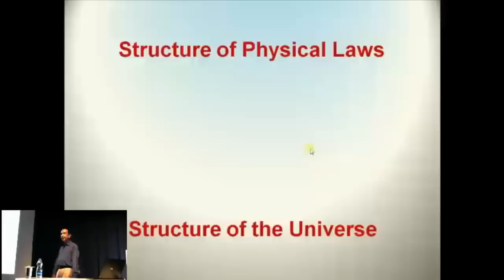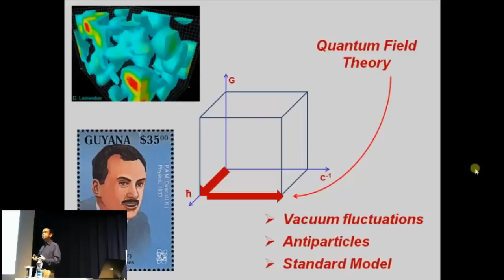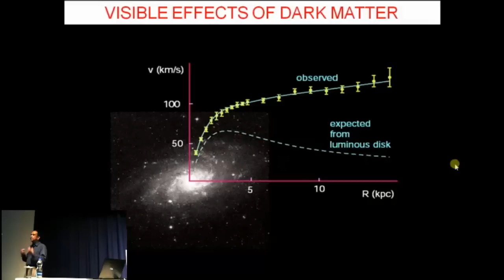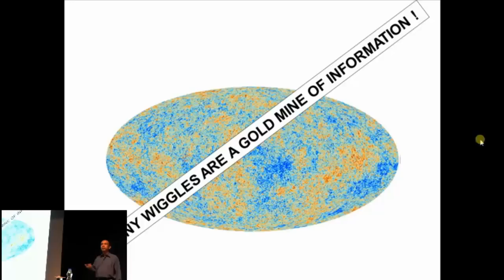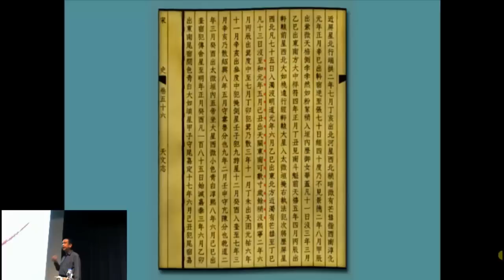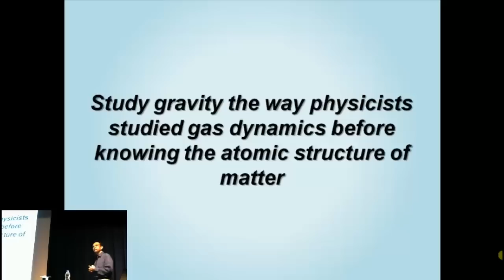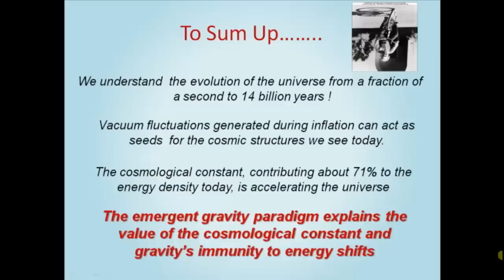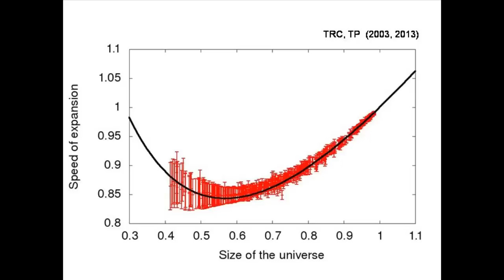Cosmic History and Mysteries - By T. Padmanabhan [21 Aug 2014]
Cosmic History and Mysteries
by
Prof. Thanu Padmanabhan
Spectacular progress in cosmology during recent years has allowed us to understand the evolution of our universe from a tiny fraction of a second after the Big Bang, till today, a span of about 14 billion years. This development has also highlighted some deep mysteries about the cosmos, especially regarding its composition. Current observations suggest that the most dominant component of the universe, called dark energy, has very peculiar properties.

Unraveling the nature of dark energy, which causes the accelerated expansion of the universe, is a major theoretical challenge. Prof. Padmanabhan will describe our current understanding of the universe, emphasizing some recent work which has the potential to solve the enigma of dark energy.

Professor Thanu Padmanabhan is an elected Fellow of all the three Science Academies of India as well as of Third World Academy of Sciences. He is currently the Chairman of the Astrophysics Commission of the International Union for Pure and Applied Physics and was the President of the Cosmology Commission of the International Astronomical Union (2009-12) and a Sackler Distinguished Astronomer of the Institute of Astronomy, Cambridge. He has received numerous national and international awards including the TWAS Prize in Physics, Infosys Prize in Physical Sciences, Millennium Medal and the Shanti Swarup Bhatnagar Award. His research work has won prizes seven times from the Gravity Research Foundation, USA. In recognition of his achievements, the President of India awarded him the Padma Shri in 2007.